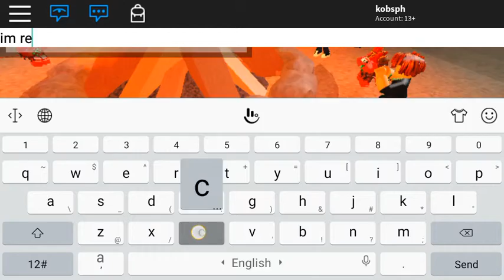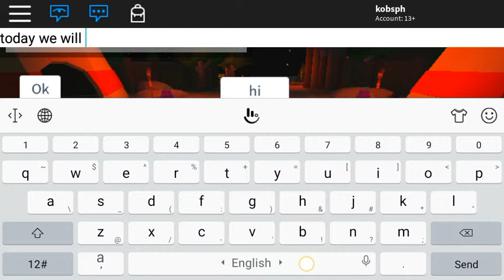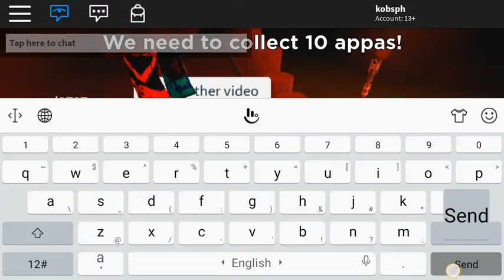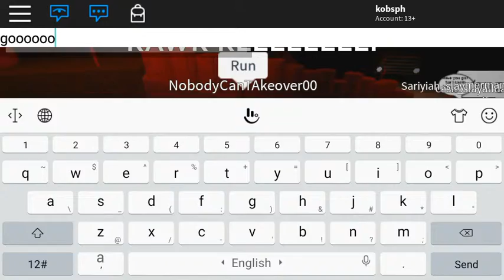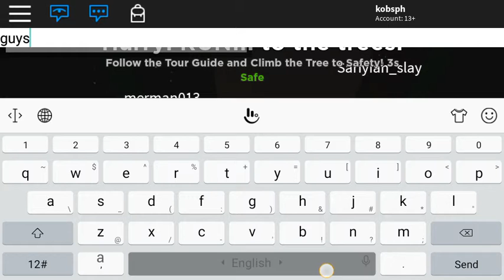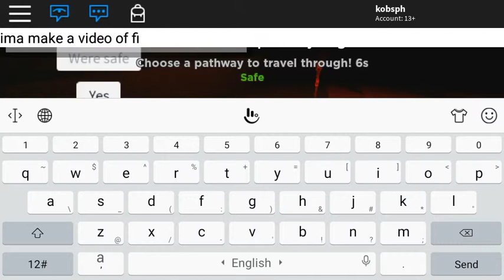We almost beat the game in the next video we will beat it